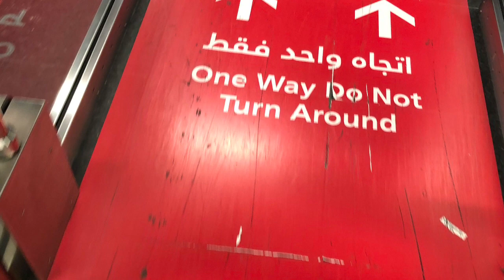Visit to Riyadh Airport 2019|| Riyadh Airport from inside|| Saudiarabia